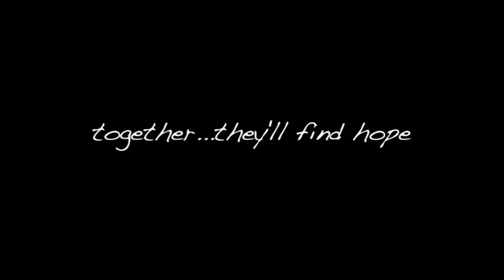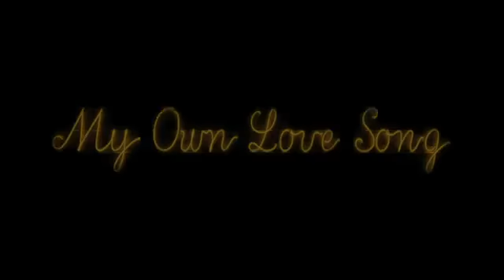Nuestra Cancion De Amor Trailer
Título: Nuestra Cancion De Amor Trailer
Título original: My Own Love Song Trailer
País: USA, Francia
Estreno en España: 15/07/2011
Genero: Comedia, Drama
Productora: Légende Films